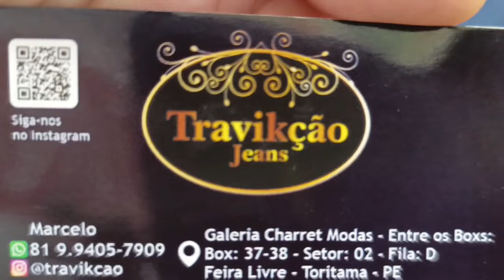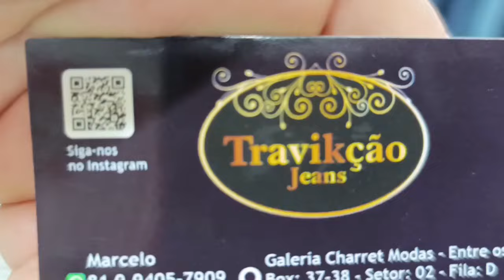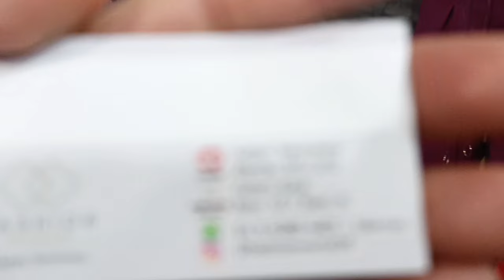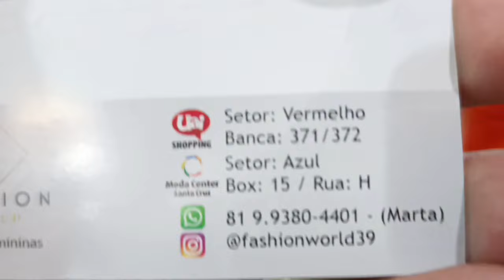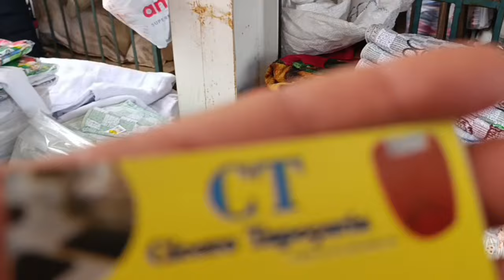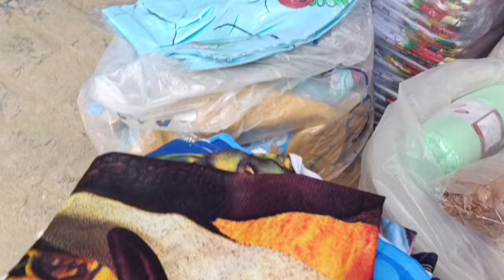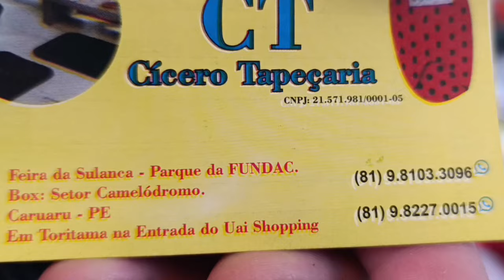Achadinho Alfaiataria, Jeans feminino e jeans masculino, Cama mesa e banho, na Feira de Toritama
Achadinho na Feira de Toritama Pernambuco, alfaiataria jeans Premium feminino e cana mesa e banho